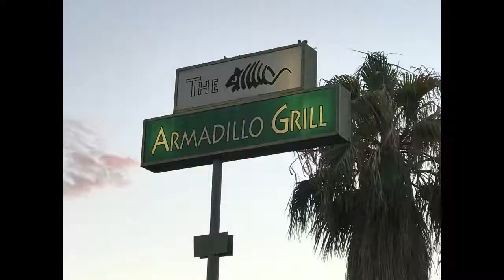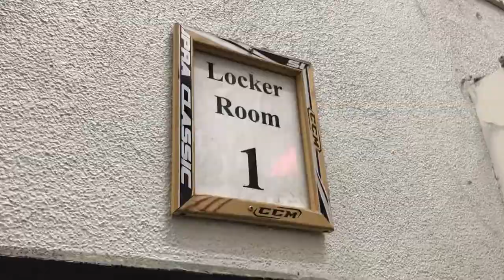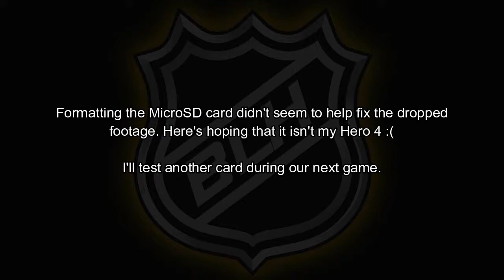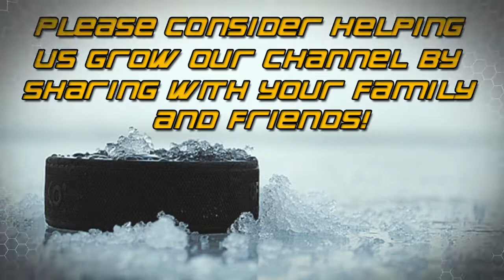Canadian Thanksgiving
Current Equipment:
Mask: Eddy GT Ultimate
Dangler: CCM
Stick: Warrior Swagger PRO LTE
Chest: Vaughn Vision 9400
Pants: Warrior Ritual Pro
Pads: Brians SubZero 3's 37+1
Underglove: Franklin
Skates: Bauer S190

Cameras:
Goalie Mask POV: Hero4 Session
Toque Cam: GoPro Hero
Office Cam: VTIN